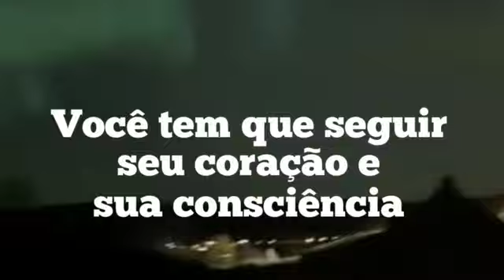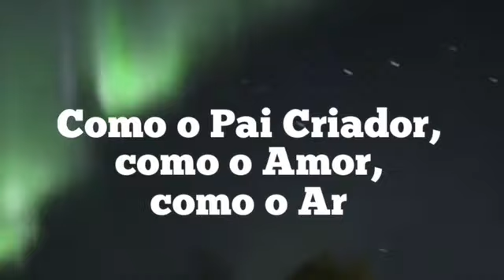PORTAS DO PROIBIDO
Portas do Proibido @PlutarcoOficial